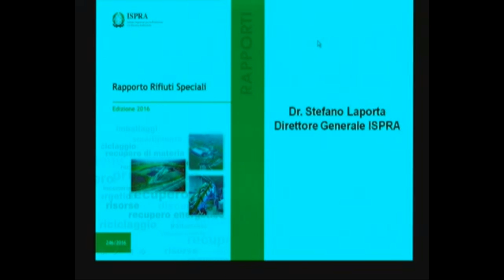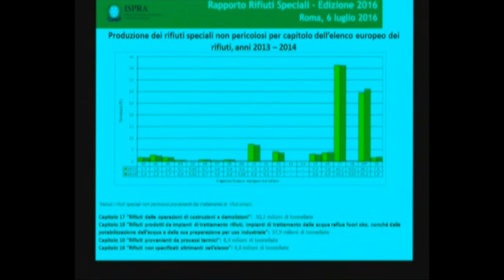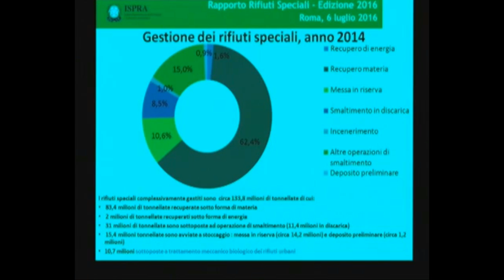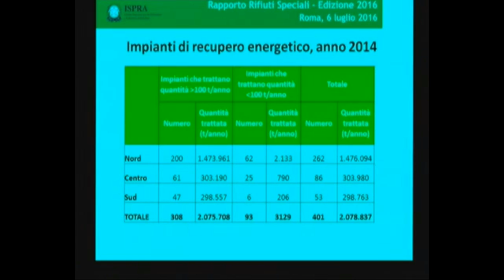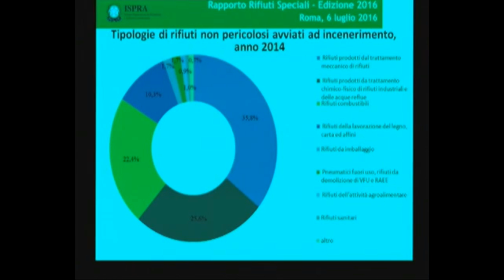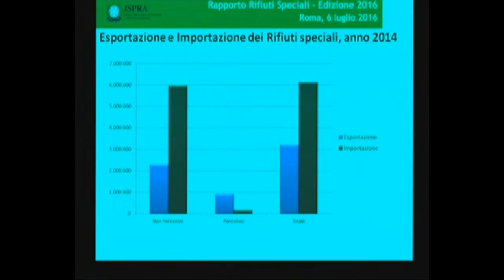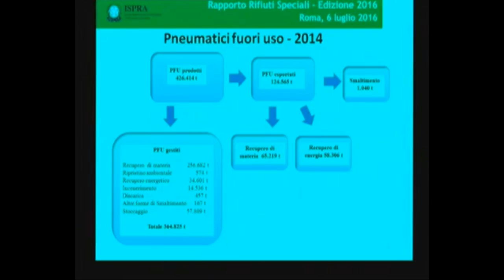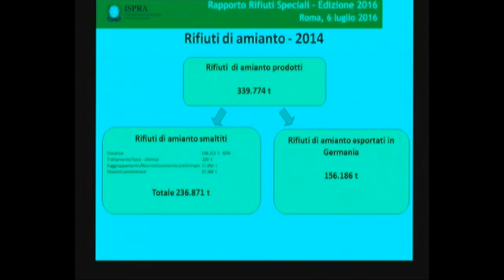Stefano Laporta (Direttore Generale ISPRA): Presentazione Rapporto Rifiuti Speciali 2016